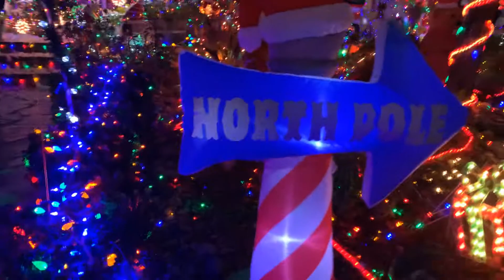Seen the most Christmas lights in town